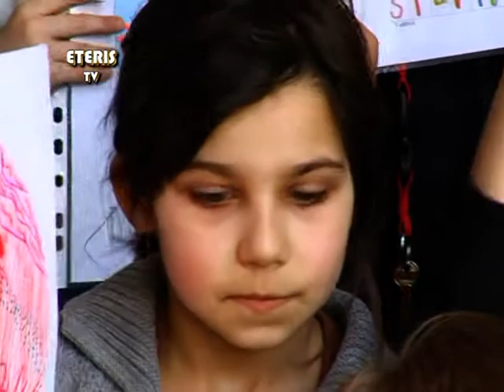ETERIS TV 2013.04.16 Prienų kultūros ir laisvalaikio centre vyko vaikų Velykėlių šventė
Balandžio 9d. Prienų kultūros ir laisvalaikio centre vyko vaikų Velykėlių šventė